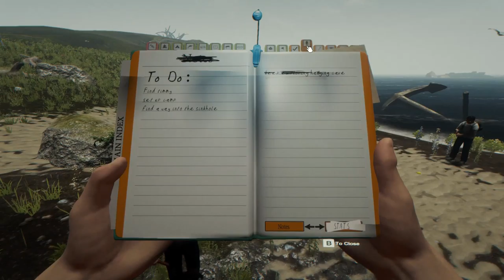The Forest | w/ Grizz1y_Bear and one_free_man! Episode 10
Well, that was a fruitless adventure.

Josh (one_free_man) does not currently have a channel, but he will eventually!